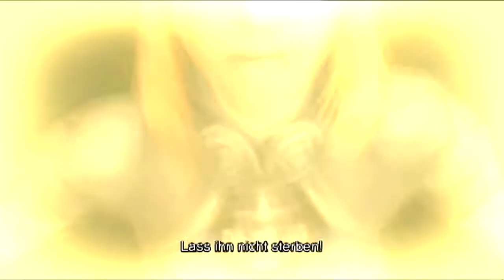Let´s Play Xenoblade Chronicles (BLIND) Part 99 - Showdown in der Festung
Yey Leute,

es kommt zum Showdown in der Festung mit Egil und Fiora... Seid gespannt. :-)